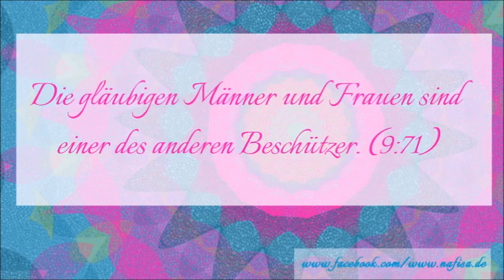Männer und Frauen als Verbündete / Men and Women as Allies. Interview Prof. Ingrid Mattson, eng./dt.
Prof. Ingrid Mattson spricht in diesem Interview mit nafisa.de über wichtige Fragen rund um Frauen, Männer und Islam: über Geschichten muslimischer Frauen, die nicht erzählt werden, über die Bereitschaft des Korans auf Anliegen von Frauen zu antworten, über Geschlechterrollenmodelle und das koranische Ideal der geteilten Verantwortung von Männern und Frauen.

Prof. Ingrid Mattson speaks about important questions concerning women, men, and Islam: about untold stories of Muslim women, the responsiveness of the Quran to women's concerns, gender rolemodels, und the Quranic ideal of a shared responsibility of men and women.

Das Interview fand anlässlich ihres Gastaufenthalts am Institut für Islamische Theologie (Osnabrück) im Mai 2015 statt. Wir trafen sie nach ihrem Vortrag "And the believers, men and women, are protecting friends one of another (9:71) - Joint engagement for the sake of the community"